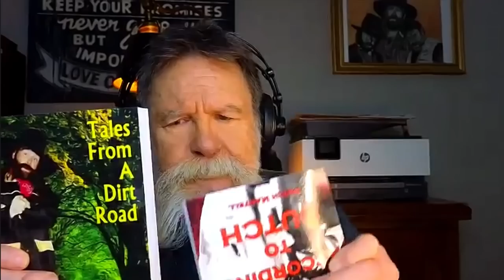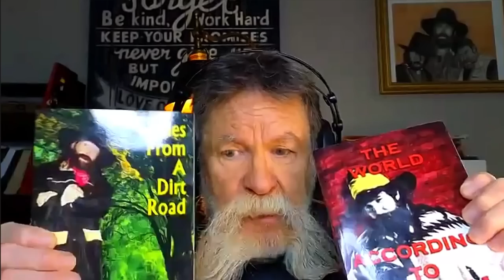Story Time with Dutch Mantell 64 | A Tribute to Terry Funk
Dutch Mantell will pay tribute to the late Terry Funk on this weeks episode of Story Time with Dutch Mantell.  Dutch will look back on Terry's career which spanned over 6 decades and the influence he had on the business, and the wrestlers he inspired and mentored along the way and his memories of Terry in and out of the ring.